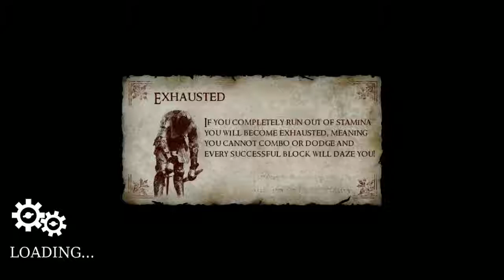Let's Stream Chivalry: Medieval Warfare with Brandon and Peter!